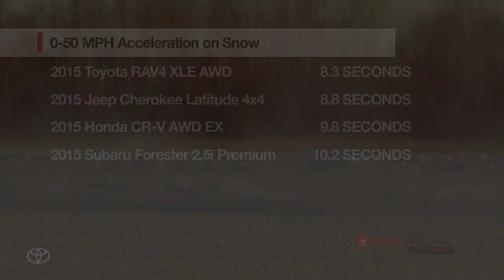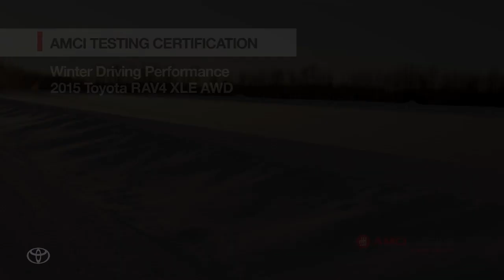Toyota RAV4 AMCI Testing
How does the Rav4 compare to the top brands for harsh winter driving? Click here to find out!